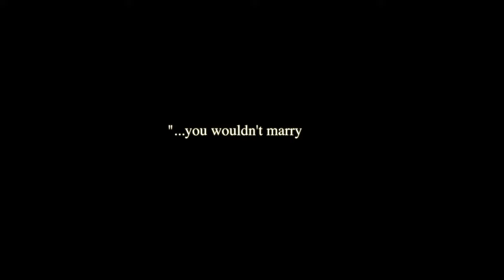Different girl, same story... Unpacking the Gold Digger Trope.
Thanks for joining me! In this video we unpack The Parent Trap (1998) and Addams Family Values (1993)!! This video aims to shed light on the tropes of golddigger in these films from a slightly different perspective. Observing the how these women survive the patriarchy.

parenttrap was directed by Nancy Meyers
addamsfamilyvalues was directed by Paul Rudnick

- Clips of The Parent Trap owned by: Walt Disney Pictures
- Clips of Addams Family Values owned by: Paramount Pictures